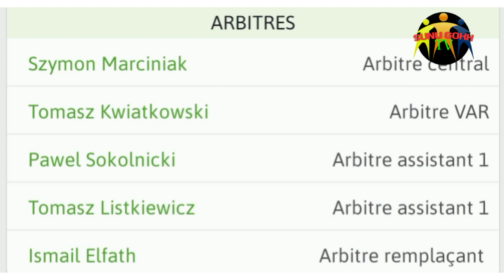Argentine Vs France Final Mondial Qatar 2022